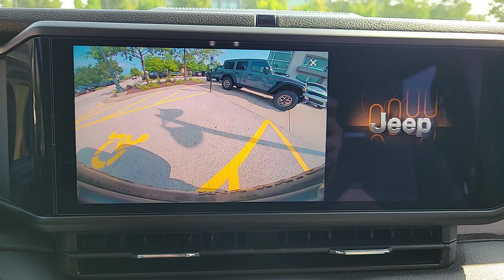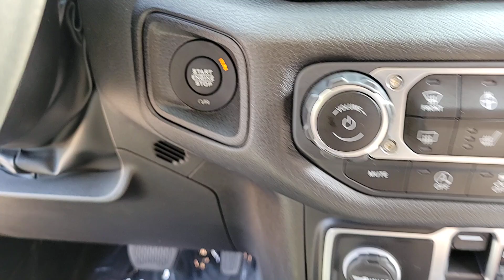2024 Jeep Wrangler Sport S IL Chicago, Evanston, Highland Park, Deerfield, Northbrook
Pre-Owned 2024 Jeep Wrangler Sport S available at Fields CDJR of Glenview located in 2800 Patriot Blvd, Glenview, IL, 60026. Servicing the Chicago, Evanston, Highland Park, Deerfield, Northbrook area.
Please mention the stock PG7585 when you contact the dealership for this vehicle.

Looking for your dream car? It could be the  2024  Jeep Wrangler.  Designed to reflect your unique spirit, the Wrangler brings solid power, efficiency, safety, and rugged innovation to all your adventures. The following are some of this vehicles highlighted options: Intelligent Auto on/off High Beams, Four Wheel Drive, Keyless Start, 4 Cylinder Engine, Fog Lamps, Back-Up Camera, Steering Wheel Audio Controls, Trailer Hitch, WiFi Hotspot, Aluminum Wheels. Capable of going anywhere, and always authentically you. Drive the Wrangler.